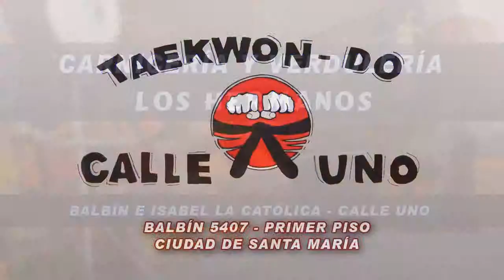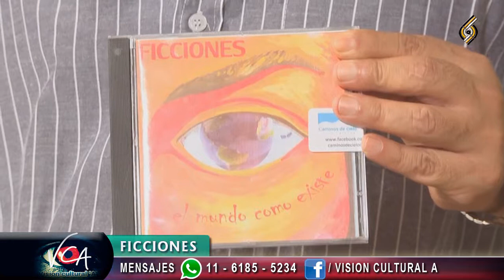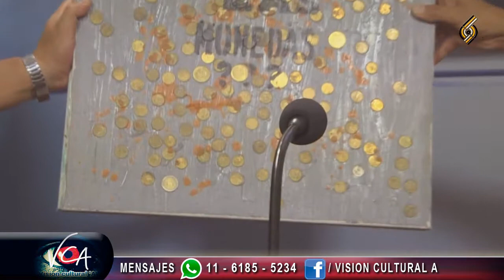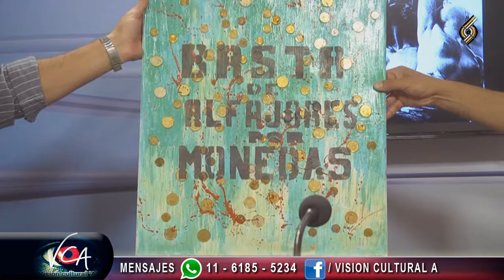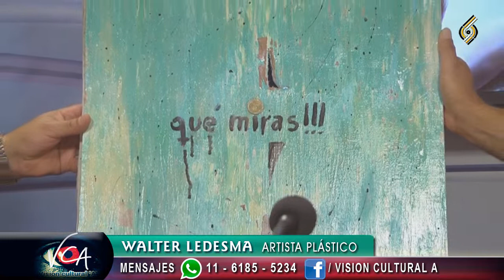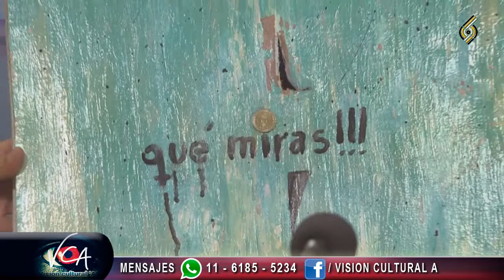VISION CULTURAL A - Programa 9 (23-01-2015)